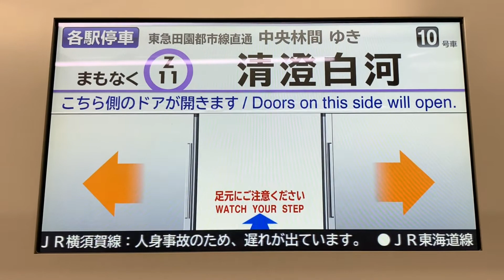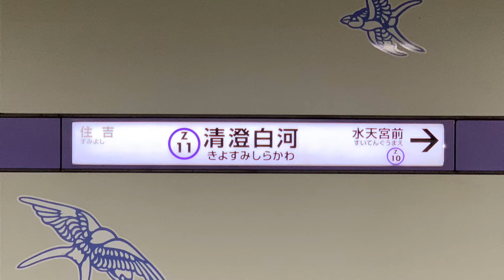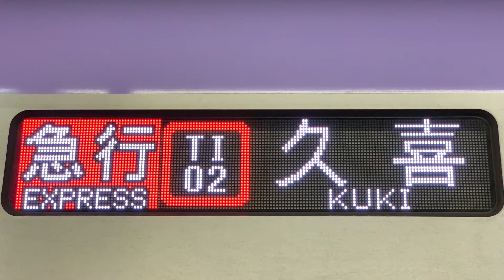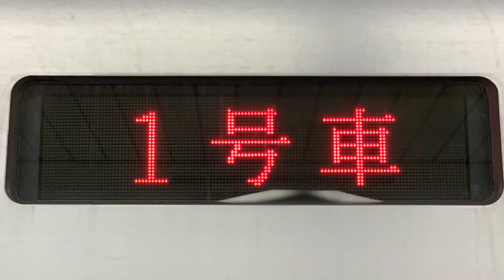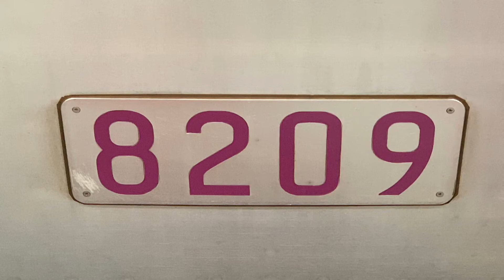東京メトロ半蔵門線清澄白河駅を入線.発車する列車パート2。